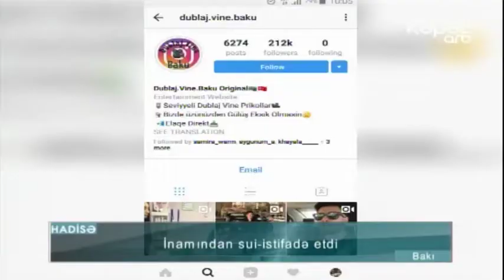İnamından sui-istifadə etdi - ARB Kəpəz